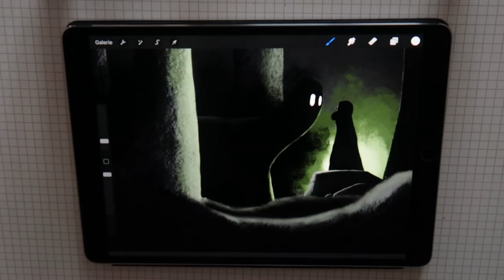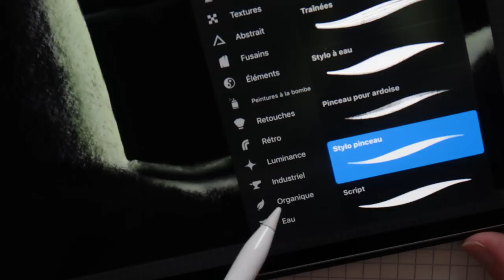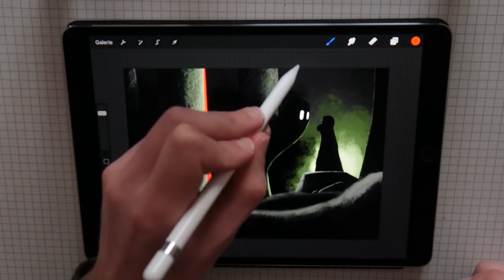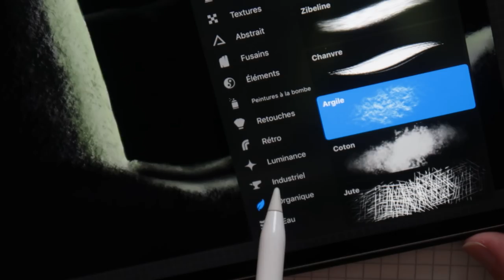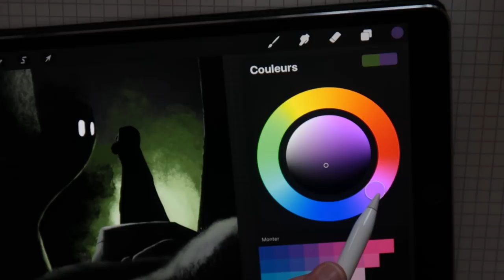LES SECRETS DE MA DERNIÈRE ILLUSTRATION - Le Pacte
MES LOGICIELS :
- Montage : LumaFusion
- Dessin : Procreate